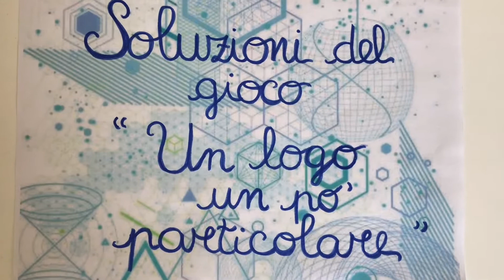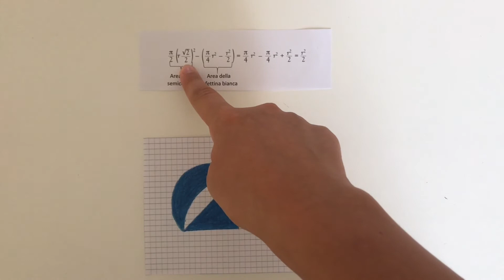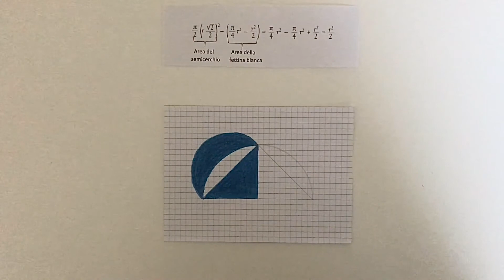Celeriscienza in pillole - Geometria piana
UN LOGO UN PO’ PARTICOLARE – SOLUZIONE

Per rimanere sempre aggiornati seguiteci sul profilo instagram celeri_bergamoscienza e sulla pagina Facebook Celeri – Bergamoscienza

Filmato ideato e realizzato da Elena Elmetti di 3AC